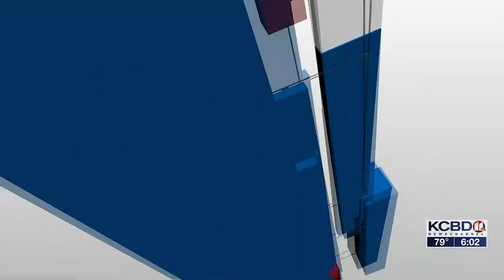Lubbock City Council hosting public meeting about Broadway Revitalization (6 p.m.)